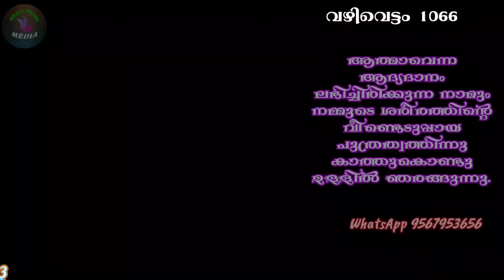മഹത്വീകരിക്കപ്പെട്ട ശരീരത്തിന്റെ സവിശേഷതകൾ | ഒരു മിനിറ്റിൽ ഒരു സന്ദേശം | Jomon Marangattupalli